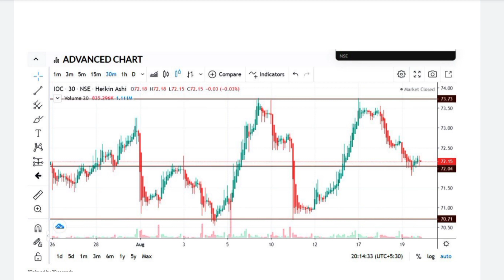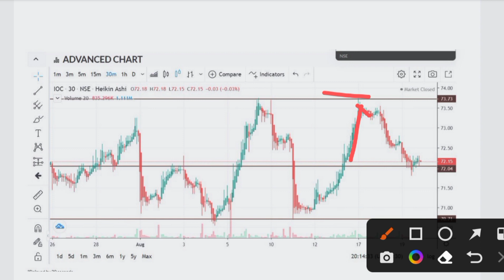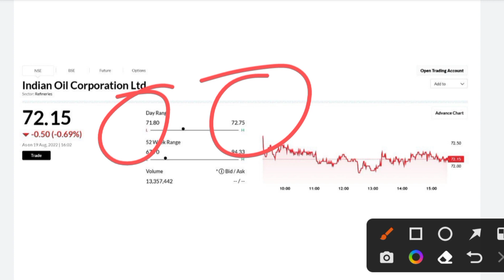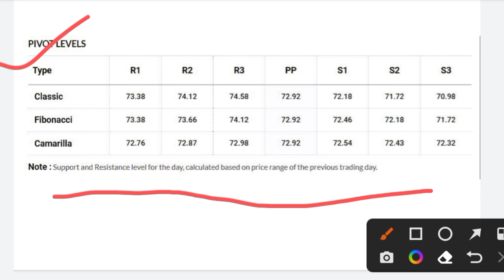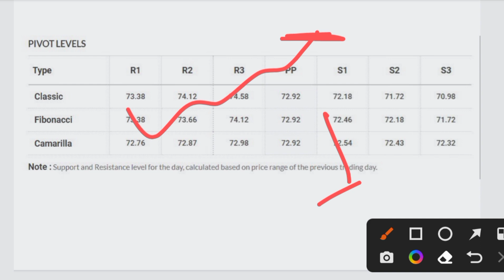ioc share news today | ioc share latest news today 22th August | Stocks Magnet | IOC Share Target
ioc share news today || ioc share latest news || ioc share latest news today 22th August

Topic cover:
ioc share